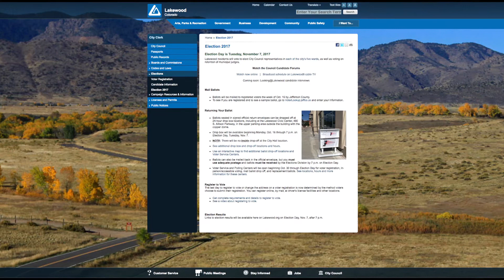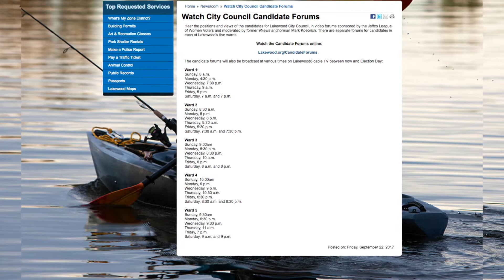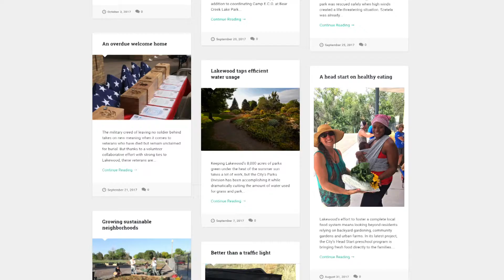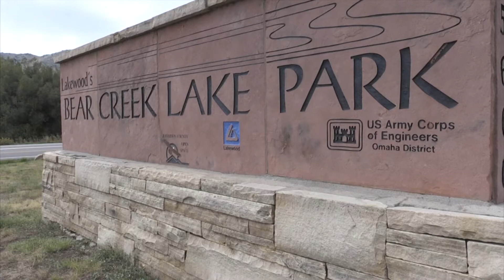City Scene 2017-10-13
In this episode of City Scene: Election Day; Candidate forums; Boards and Commissions openings; Final Roll Call-Honor's Committal Program; Dog license and vaccination clinic and Mayor for the day, Grayden Abbott. All this and more on City Scene.